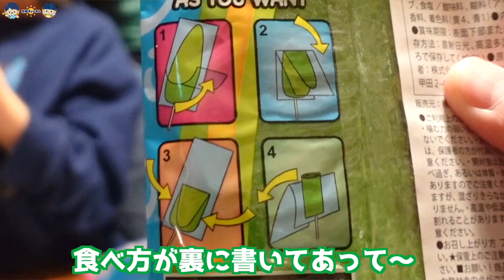人気の韓国菓子をいろいろ食べ比べしたら新作の○○がお菓子なのに激辛で全員くちがバグりました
🔥小学生ユニットれおたい爆誕🔥

最新💓【つっぱり ロックンロール!!】第２弾

◎ポテトスライム：スライムやASMRやってるよ♪

〒107-6228
UUUMコーポレートサイトお問合せ（TOP）
                    PIXTA